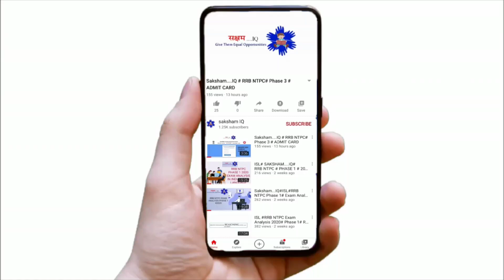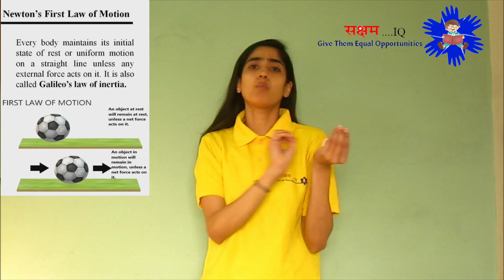What causes the motion of a body which is initially in the state of rest?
What causes the motion of a body which is initially in the state of rest? In Indian_Sign_Language (ISL)
Newton's laws of motion are three laws of classical mechanics that describe the relationship between the motion of an object and the forces acting on it.
Newton’s First Law of Motion: Every body maintains its initial state of rest or uniform motion on a straight line unless any external force acts on it. It is also called Galileo’s law of inertia.
Newton’s Second Law of Motion:The Force acting on an object is directly proportional to the product of the mass of the object and the acceleration produced on it.
Newton’s Third Law of Motion:To every action, there is an equal and opposite reaction.